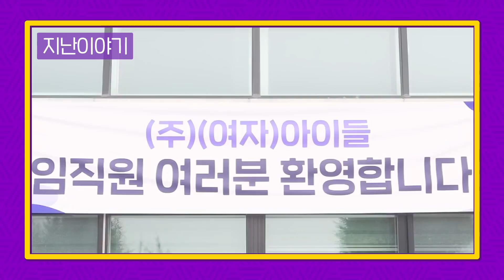(ENG) ㈜아이돌워크숍 (여자)아이들 2회 I [IDOL WORKSHOP (G)I-DLE EP.02 FULL]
아이돌플러스 오리지널 시리즈 : IDOLPLUS ORIGINAL SERIES
- ㈜아이돌워크숍 (여자)아이들 2회 [IDOL WORKSHOP (G)I-DLE EP.02 FULL]